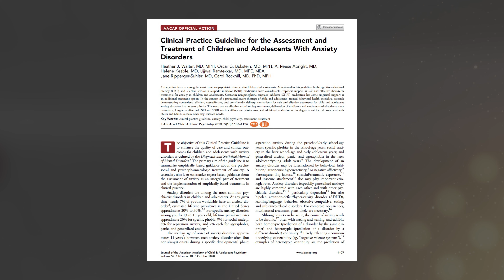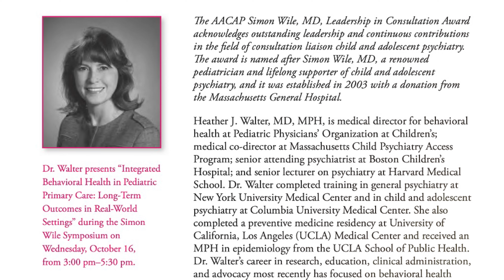APC 2024 Honored Alumna - Heather Walter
Congratulations to Heather Walter for being a 2024 Honored Alumnus!